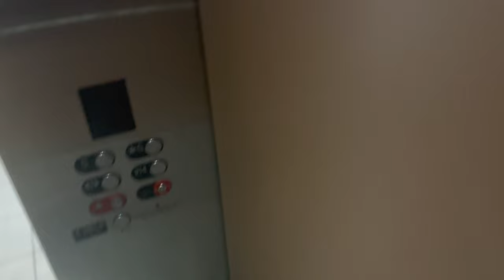Fujitec? Traction entrance elevator @ Cityplace/Uptown Station Dallas, TX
This used to be a vanity.